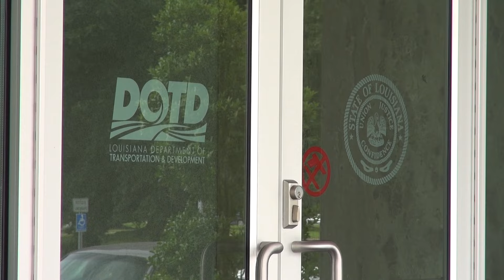DOTD Responds to Baton Rouge Residents' Complaints about Traffic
Nothing is worse on a day when you're running late than getting stuck in traffic, and apparently many Baton Rouge residents agree. Because of the increase in traffic, BR residents are calling for a change, and they came up with a few ideas that the Department of Transportation and Development are now taking into account. Nothing is finalized, but the DOTD says they are working to find a solution to the traffic problem.